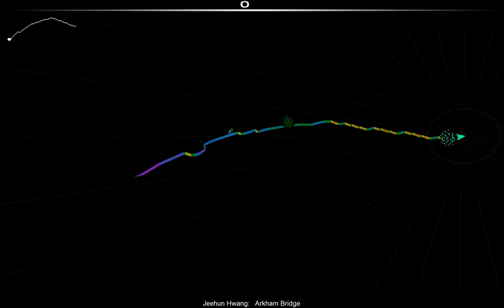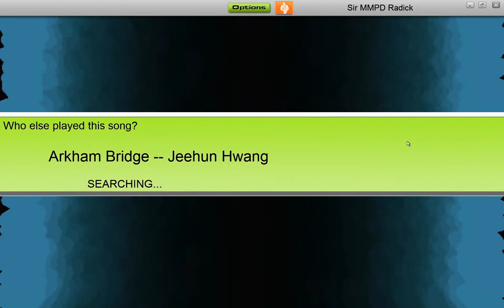Audiosurf - MechWarrior 2 - Track 08 - Arkham Bridge